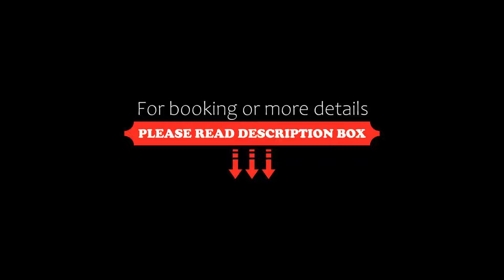Hotel Executive Tower, Kolkata, India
About Property:
Located in the heart of Kolkata, Hotel Executive Tower is conveniently within 5 km from Esplanade Bus Stand and Howrah Railway Station. Operating a 24-hour front desk, the hotel offers free Wi-Fi access throughout the property and provides parking on site.
The hotel is just 5 km to the famous Victoria Memorial monument and the Birla Planetorium. Kalighat Kali Temple is situated 6 km away, while Kolkata International Airport is within 15 km from the hotel.
Fitted with ...
Property Type: Hotel
Address: 52, Ananda Palit Road, Entally, Kolkata, 700014 Kolkata, India
Searching For
1. Hotel Executive Tower - Kolkata - India
2. Hotel Executive Tower - Kolkata - India Address
3. Hotel Executive Tower - Kolkata - India Rooms
4. Hotel Executive Tower - Kolkata - India Amenities
5. Hotel Executive Tower - Kolkata - India Offers and Deals
Audio Credit:
Track Title: Reasons To Hope
Artist: Reed Mathis